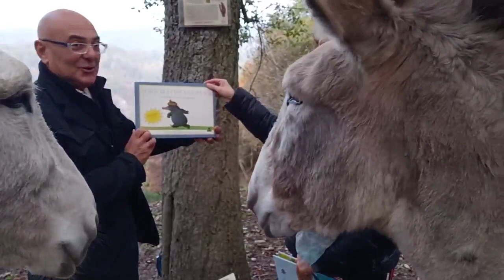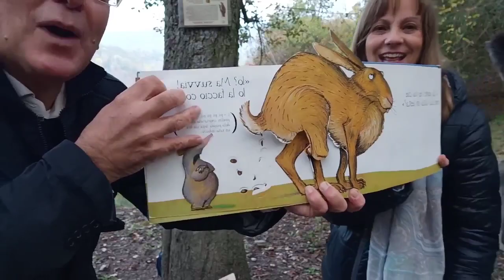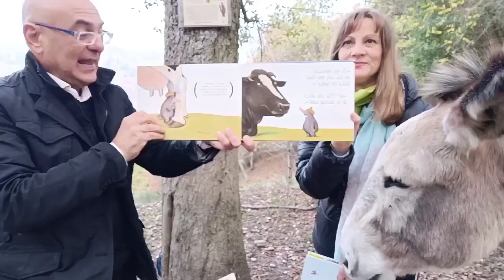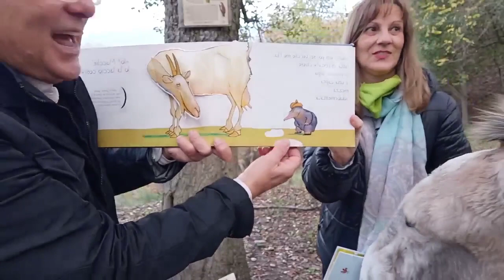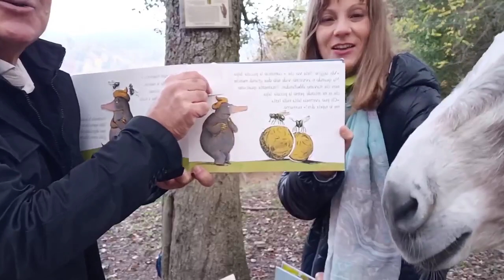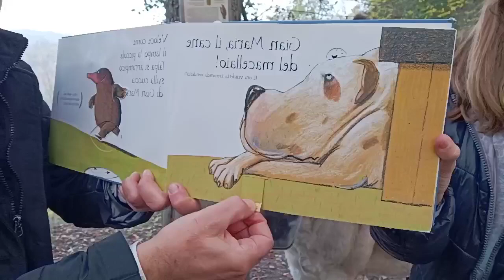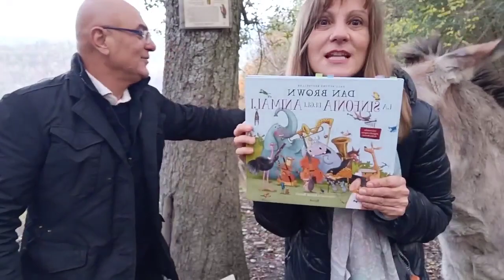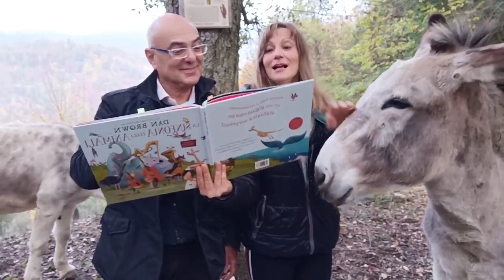LE FAVOLOSE INCURSIONI N. 18 BIS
LE FAVOLOSE INCURSIONI N. 18 BIS - LETTURE PER RAGAZZI